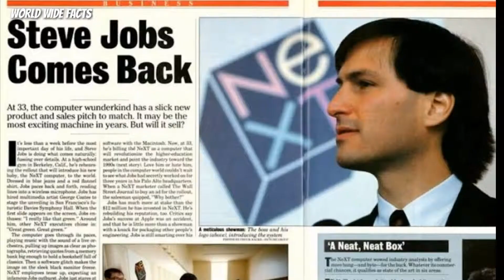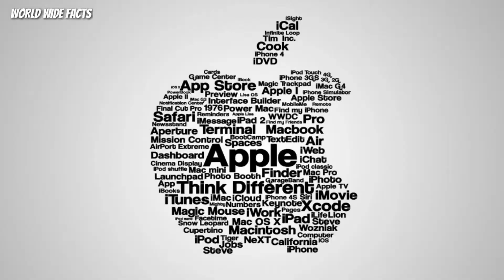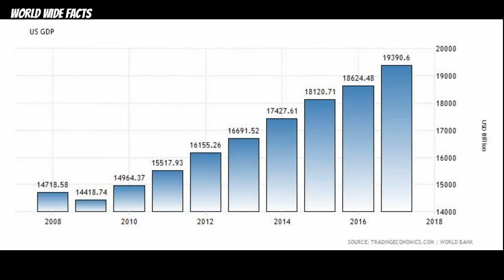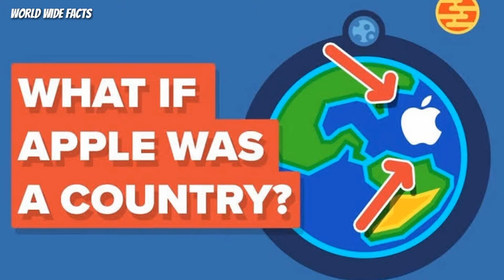Apple Histroy From Gerage to Apple Park | Steve jobs | WWF